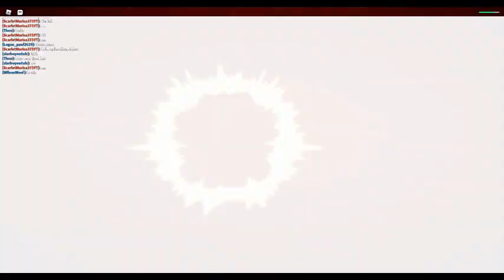ROBLOX Dodgeball Episode 574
Me and Piercearnez arguing over who has the most certz because we both have a similar amount of certz.